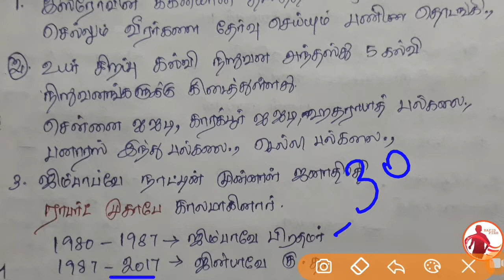Daily Current Affairs in Tamil | September 06.2019 |TNPSC,TNUSRB,RRB,Banking,SI,SSC